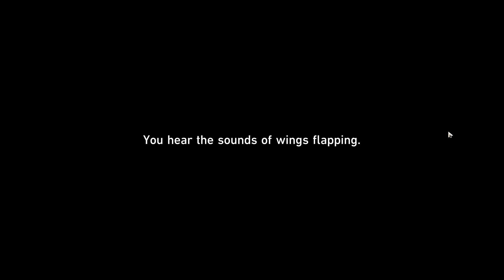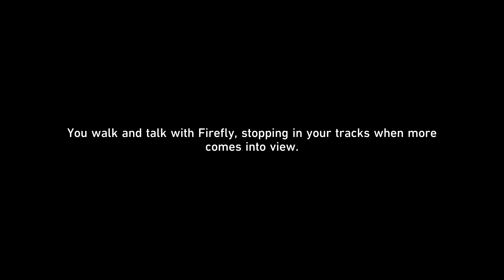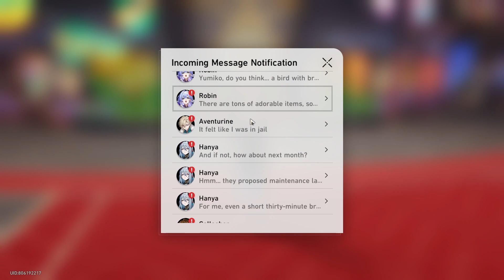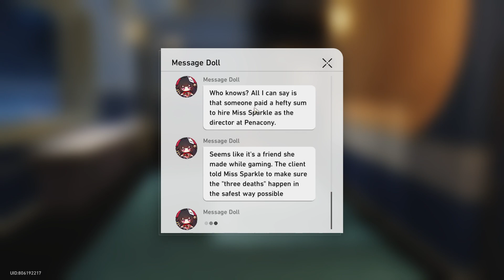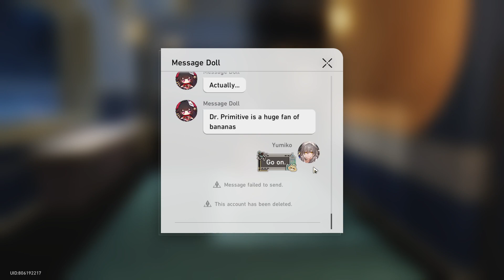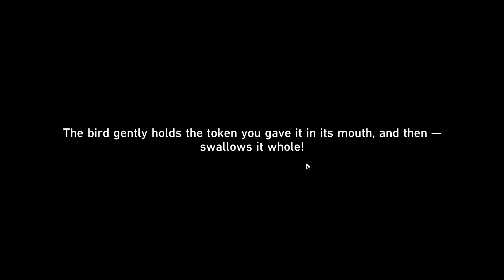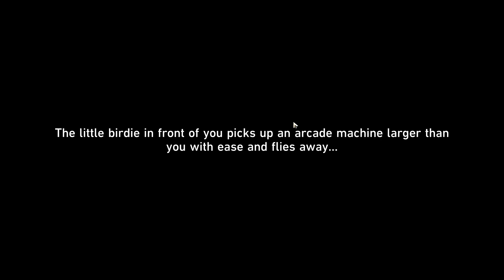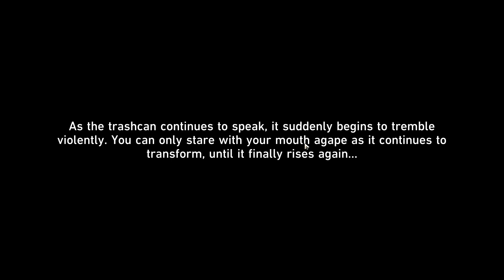Honkai: Star Rail - Part 75 - Penacony Trailblaze Mission: Farewell, Penacony